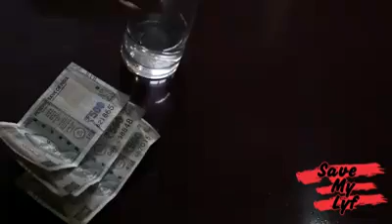Innovative idea for creating awareness about water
Save each drop of water